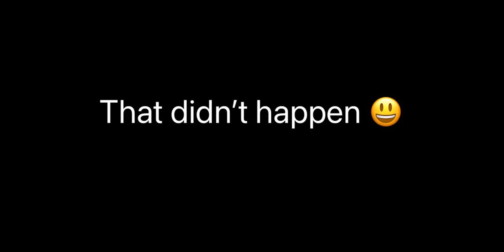First time playing Minecraft POCKET EDITION! 😳